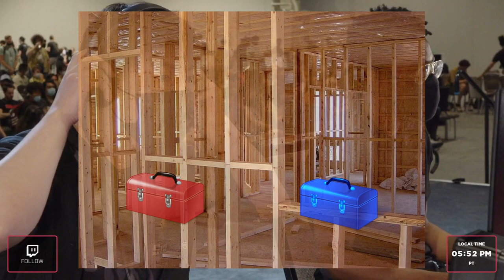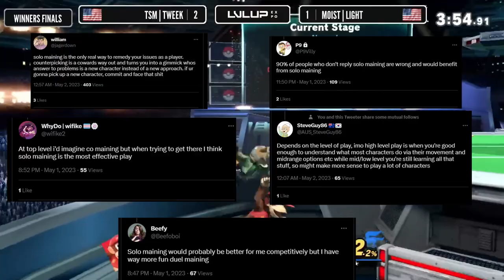How Many Characters Should You Play in Smash Ultimate?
Today we delve into the wonderful world of discourse around how many characters should be played in Smash Ultimate observing the different rosters players run and what the current meta tells us

Chapters:
0:00: Intro
0:45: Solo Mains
2:20: Co-Mains
3:38: Counterpickers
5:24: The Verdict

"Corneria" from Super Smash Bros. Ultimate
"Stage Select (Pikmin 2)" from Super Smash Bros. Ultimate